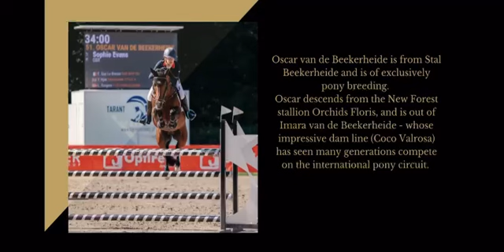Advert reference - 348130